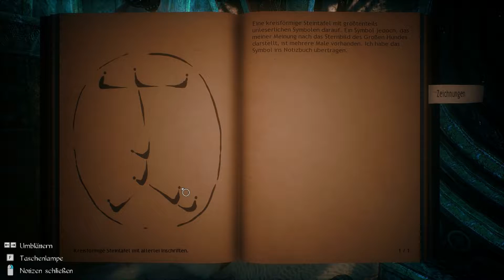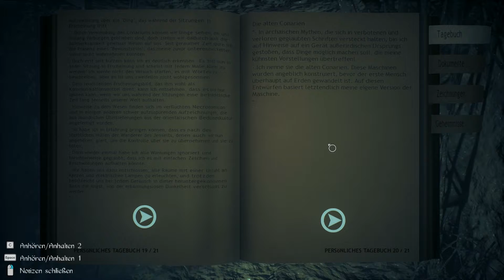Let's Play Conarium #15 - Dr Faust [HD][Ryo]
Der im Sterben liegende Dr Faust bietet uns einen Ausweg aus diesem Albtraum an, doch ist das wirklich der Pfad, den wir beschreiten wollen?